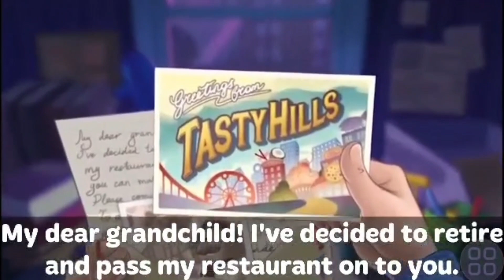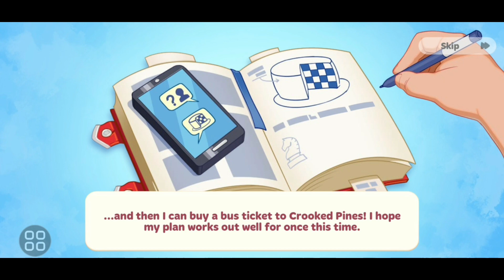COOKING DIARY EPISODE 83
The best cooking game loved by MILLIONS OF PLAYERS around the world!
Fun, vibrant, and FREE!

Winner of the WEBBY PEOPLE'S VOICE AWARD 2020 for Strategy/Simulation Game
International Mobile Gaming Awards 2019 People's Choice Award winner